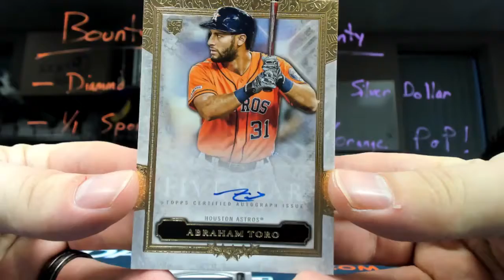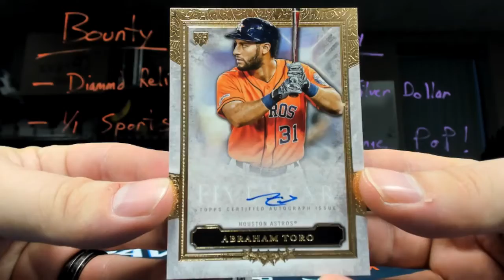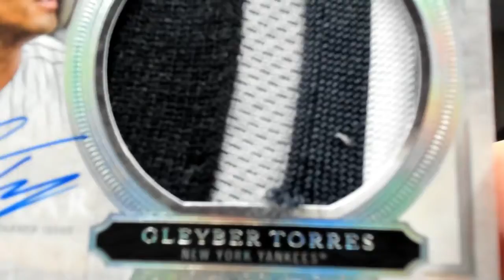Hoff's 2020 5 Star Baseball break